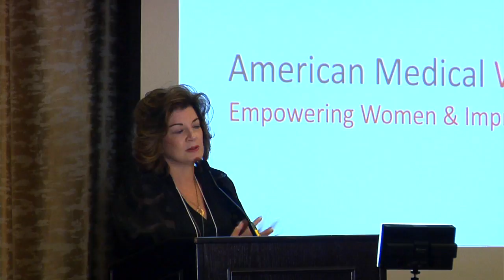AMWA101: Ana M Viamonte Ros, MD, MPH